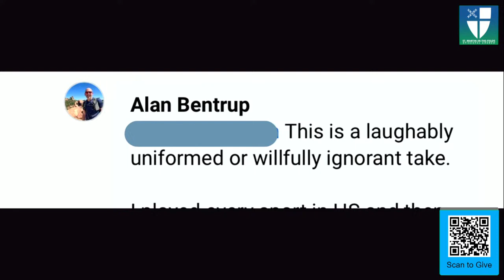War of Peace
Alan Bentrup closes out our Ephesians series looking at Ephesians 6:10-20. He talks about the armor of the world, the armor of God, and our call to peace.